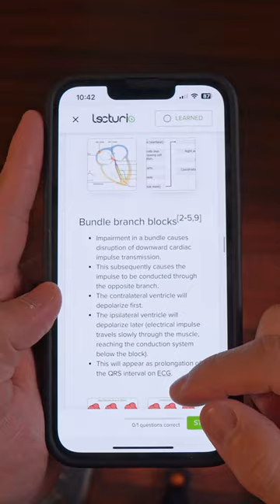🎁 Unwrap New Skills These Holidays with Lecturio! 🌟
🎄'Tis the season for medical students to juggle between their books and family gatherings! 📚👨‍⚕️ But fear not, because Lecturio has come to the rescue with the ultimate holiday gift for all the future doctors out there! 🎁🏥

Picture this: You're on Christmas holidays, surrounded by the warmth of your loved ones, yet that looming pile of medical textbooks keeps haunting your thoughts. 😬📖 But wait, here's where Lecturio steps in like a true holiday hero! 🦸‍♂️

With Lecturio, you can study and be with your family at the same time! 🎉👨‍👩‍👧‍👦 Imagine sipping hot cocoa by the fireplace while you watch crystal-clear medical explanations on your tablet. 🍫🔥 Lecturio's visuals and clear explanations are available on every device, making it the perfect study companion wherever you go! 📱💻📺

And here's the cherry on top of your holiday cake: Lecturio is offering an incredible 50% discount on all plans 🍰🎉 So, not only can you ace your medical studies, but you can also help your family members with any health-related questions that pop up during this festive time of the year!

Don't let your studies steal all the joy from your holidays. Embrace the best of both worlds with Lecturio and make this Christmas season a truly memorable one! 🌟🎅👩‍⚕️👨‍⚕️🎄